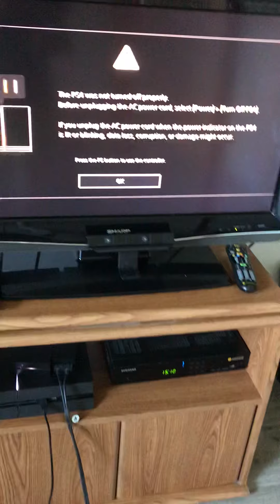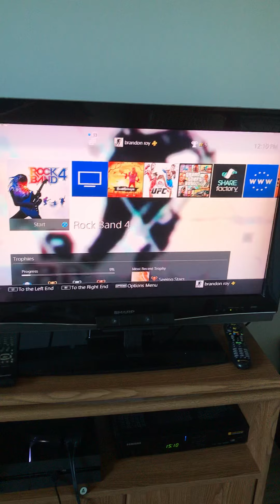MON NOUVELLE APPARTEMENT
abonné vous et liker